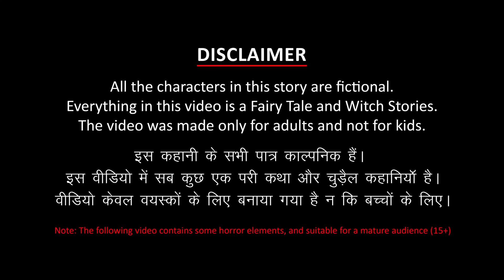Best Bangla Bhuter Golpo 2021 | Dynee Bangla Golpo | Horror Stories | Rupkothar Golpo